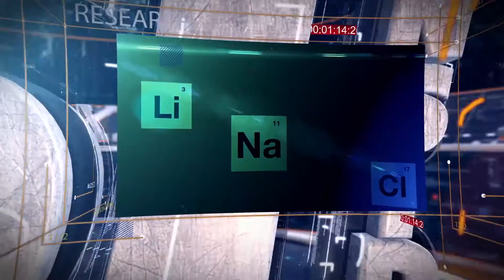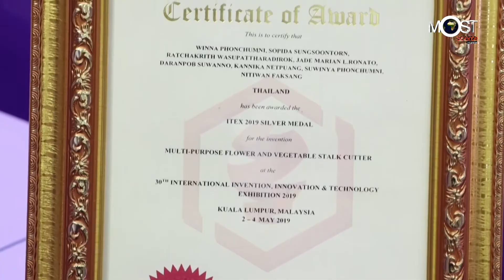MHESI Inside ตอน เครื่องตัดผักและก้านดอกไม้เอนกประสงค์